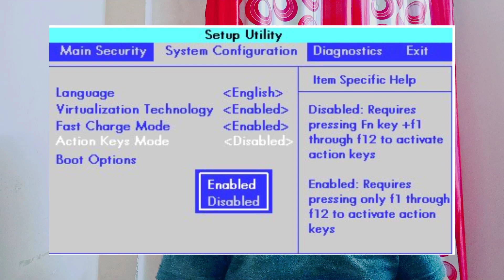How to Disable function FN Key in Laptop - Lenovo / HP Laptop / Windows 10 | Hot key | Enable FN key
how to disable fn key windows 10
how to disable function keys on windows 10
how to disable fn key in lenovo laptop windows 10
how to disable function keys on windows 10 lenovo
how to disable hotkeys windows 10